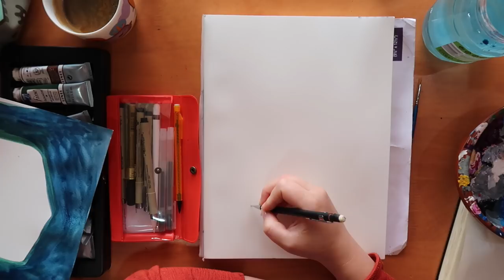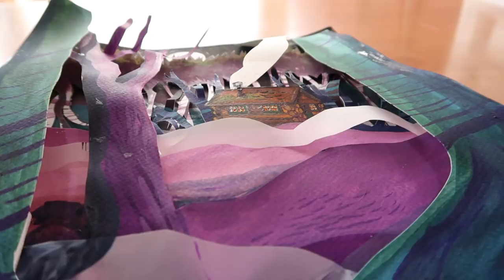Paper Art Illustration | Spooky Edition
Trying my hand at creating 3-dimensional paper art! I wanted to make a spooky scene, so let me know if it scared ya ;)

Probably not at all! Ended up imaging myself here with a hot chocolate by a fire side (haha).